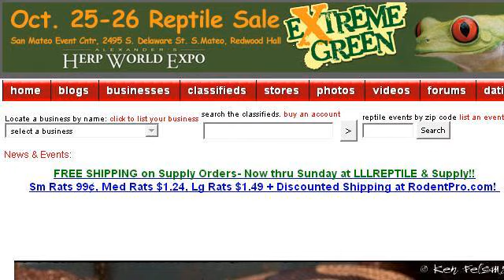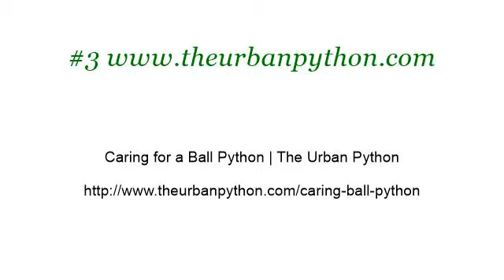Good Ideas For A Ball Python Tank